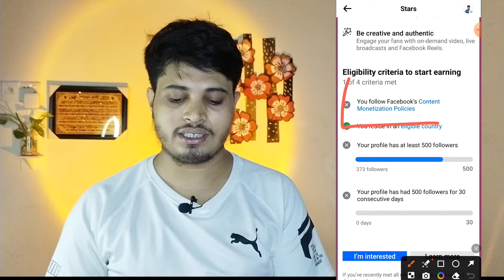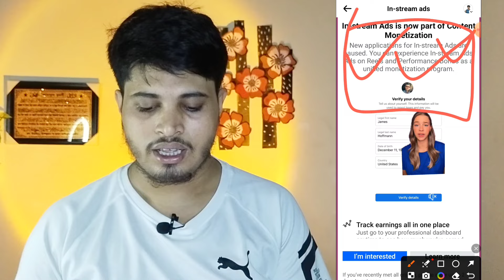✅ Clear Update Of Stars Monetization | Star Monetization New Update | Facebook Star Monetization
About This Video:- In this video I have shown Clear Update Of Star Monetization For those who are worried about star monetization whether star monetization will be directly linked to content monetization this video is only for them

star monetization new update
facebook star monetization new update
star monetization big update
star monetization clear update
star monetization facebook
star monetization setup facebook
facebook stars monetization new update
stars monetization new update
stars monetization facebook
stars monetization setup
stars monetization setup facebook
stars monetization problem
star monetization problem
stars monetization update
star monetization update
star monetization new update today
new update today star monetization
fb star monetization
fb stars monetization